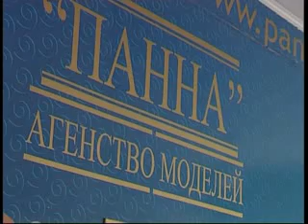УСІК Рівненська красуня